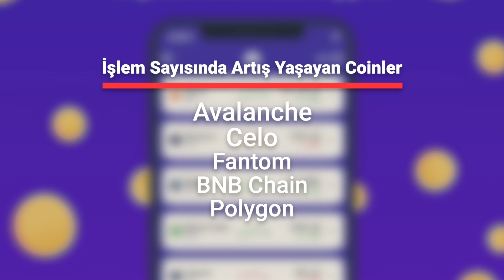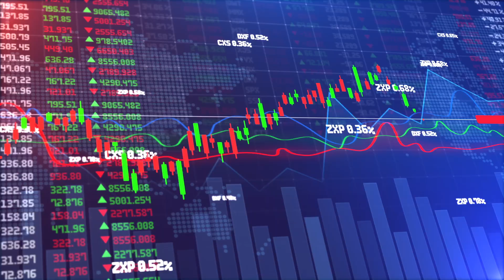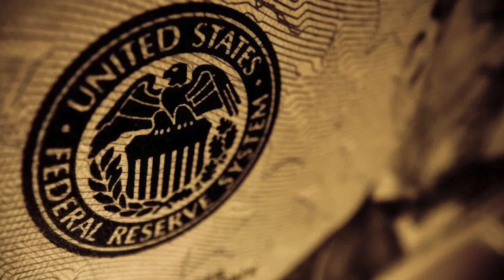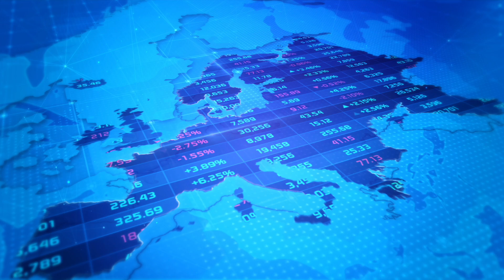CZ'ye ENGEL Geldi! Fon Girişleri Devam Ediyor! Token Kilit Açılımları İle Satış Baskısı!